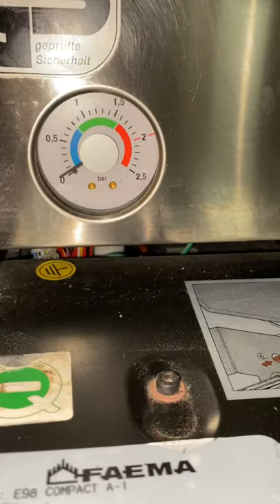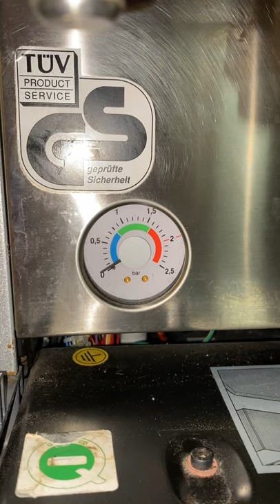Faema A1 no idea what’s going on